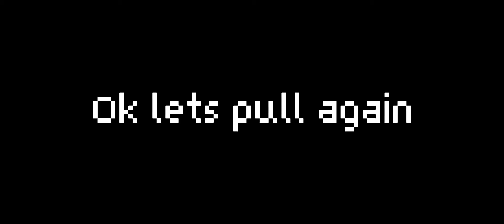Spending money to test my luck in Call of Duty Mobile